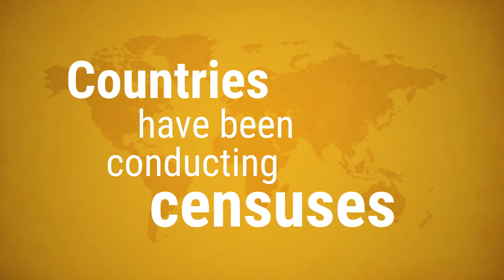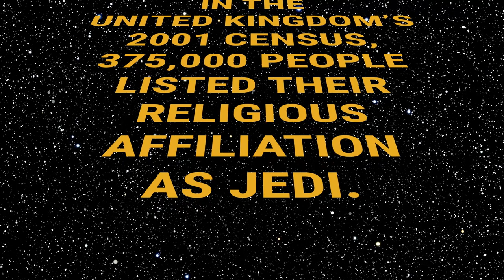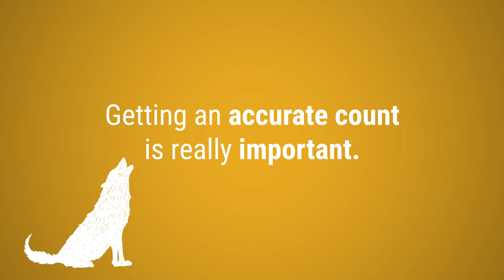History of the Census and Census-Taking Around the World by Population Reference Bureau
With more than 50 countries, including the United States, scheduled to conduct a census in 2020, PRB takes a look at the history of census from the Roman Empire to the modern era, and explains why getting an accurate count is so important. Hosted by PRB’s own Data Wolf. Appropriate for data geeks of all ages.